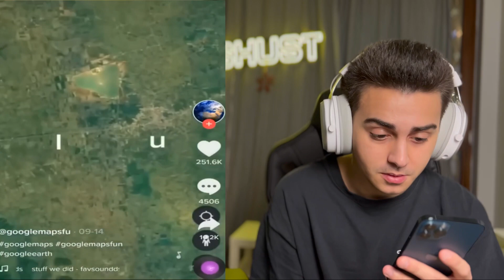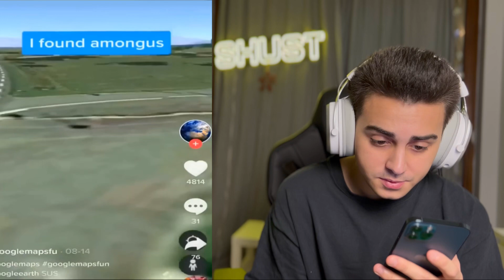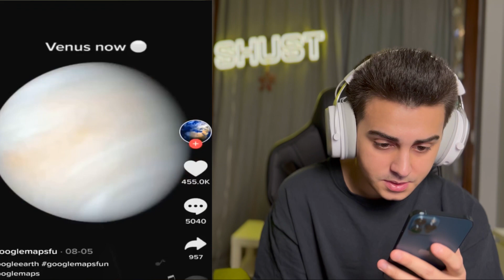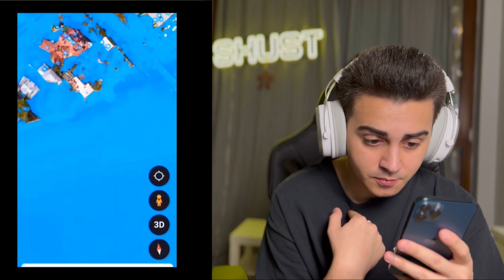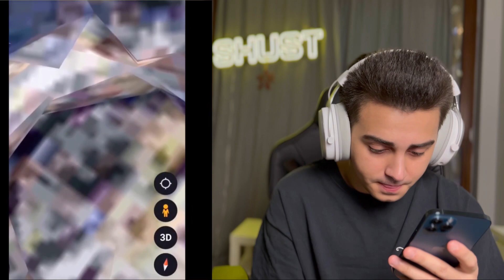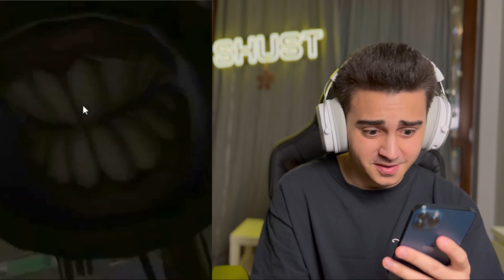ZNALAZŁEM TO w GOOGLE MAPS o 3:00 w nocy.. Nie mów WOW i Spróbuj się nie BAĆ WYZWANIE Tiktok Shust